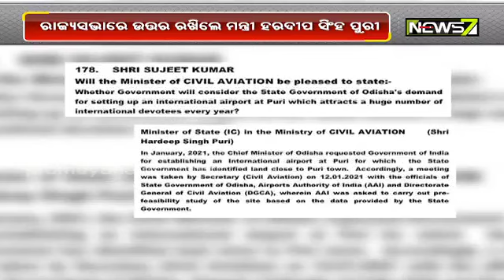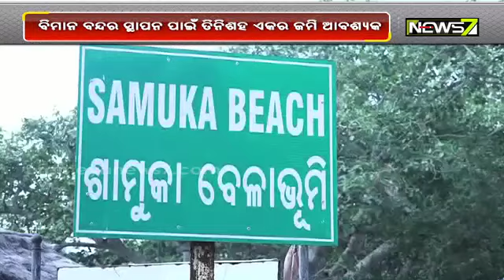3 Spots Identified For Airport in Puri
3 Spots Identified For Airport in Puri